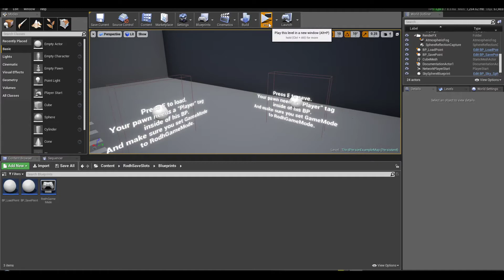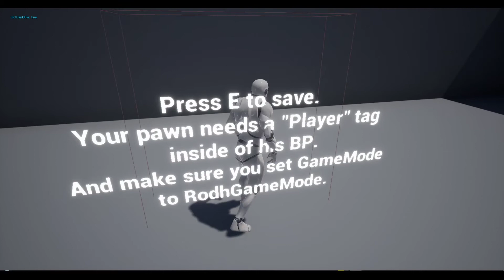Rodh Save Slots - Showcase - UE4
Simple saving/loading system with slots.